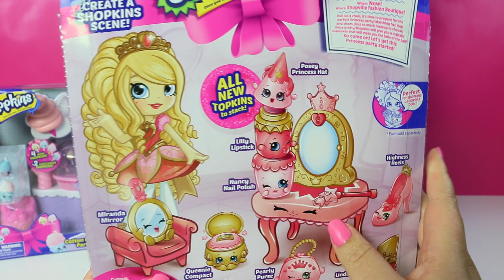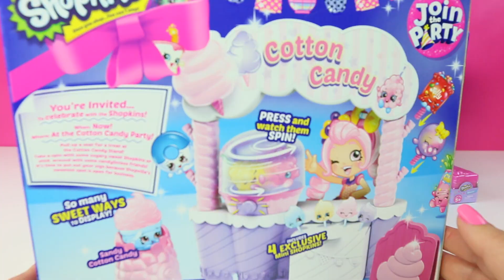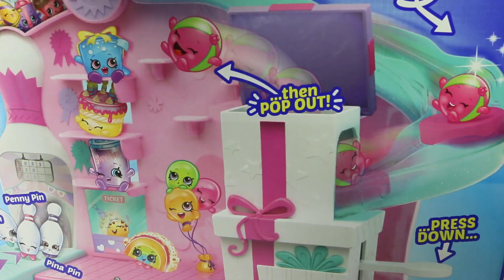JUGUETES!!! NUEVOS SHOPKINS TEMPORADA 7 TODA LA COLECCION|Mundo de Juguetes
Hola amiguitos hoy estoy emocionada de traerles casi toda la colección de juguetes shopkins temporada 7 wow no puedo creer que ya bamos en la 7, bueno tengo 5 playsets de juguetes de shopkins incluyendo el Cotton Candy Party, Birthday Cake Surprise, Princess Party Collection, Wedding Party Collection,  y Party game arcade, tambien tengo las nuevas canastitas/ cajitas sorpresa esta vez son regalos dos uno rosa y uno morado con juguetes muy bonitos y divertidos.

Mundo de Juguetes es un canal para niños, donde hago Unboxing y demostraciones de Juguetes, son videos educativos, donde los niños pueden aprender palabras nuevas, colores y numeros, ademas de divertir a los niños puede ser util para los adultos para tomar una decision sobre que juguetes comprarles a sus hijos.`